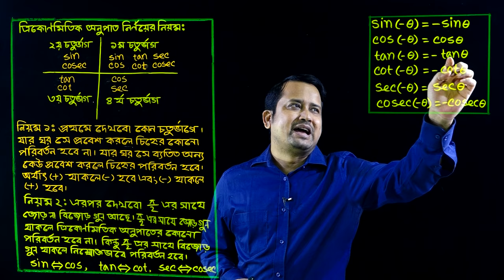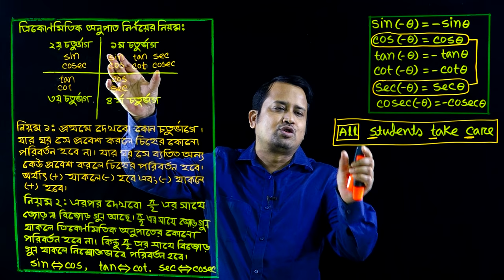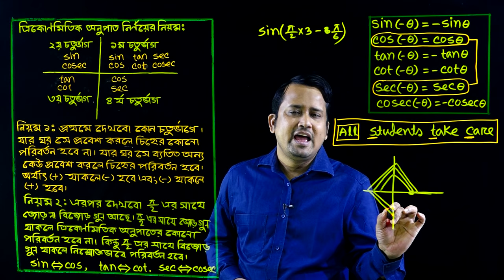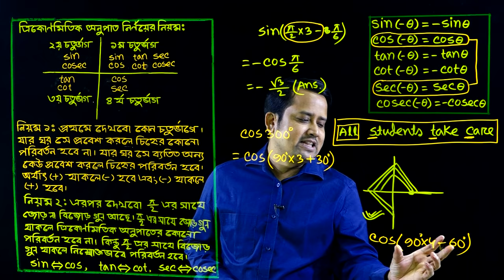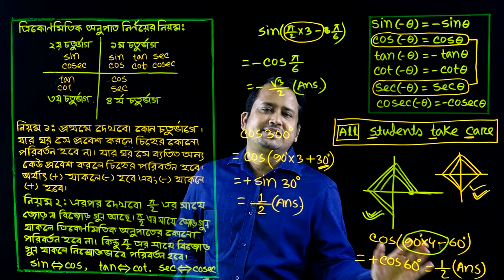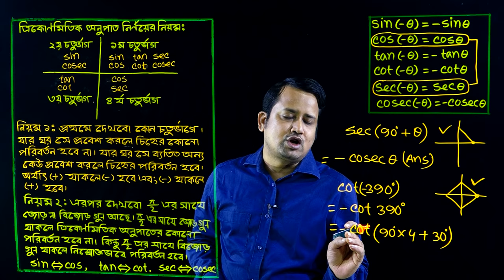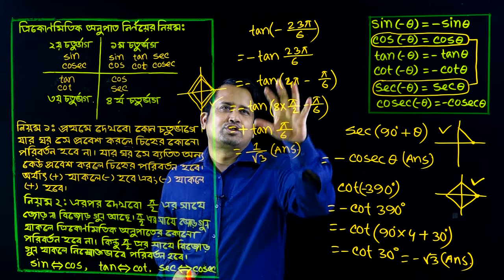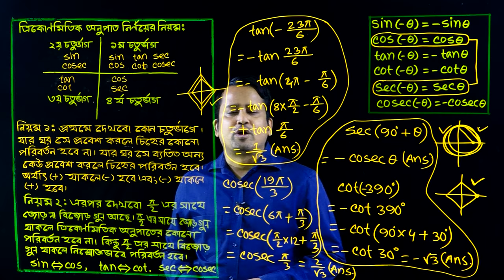ত্রিকোণমিত্রিক অনুপাত নির্ণয়ের নিয়ম || Quadrant System || SSC HSC Quadrant Formula || Caturbhag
ত্রিকোণমিত্রিক অনুপাত নির্ণয়ের নিয়ম
Quadrant System
SSC HSC Quadrant Formula
Caturbhag